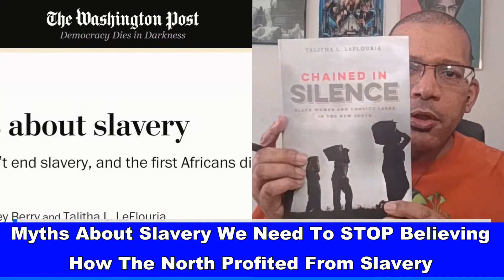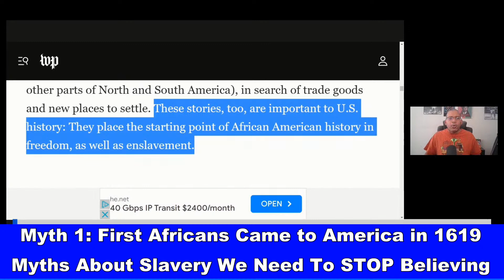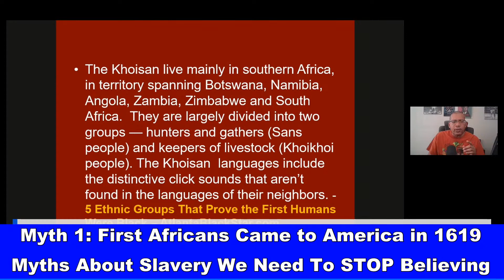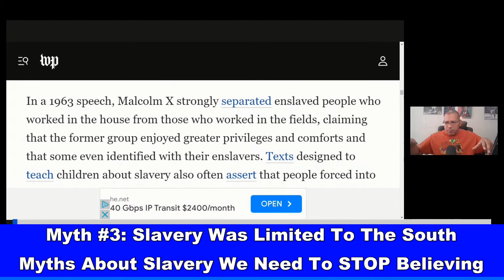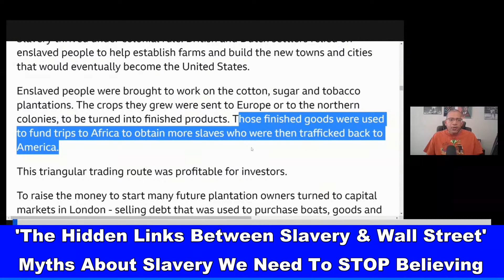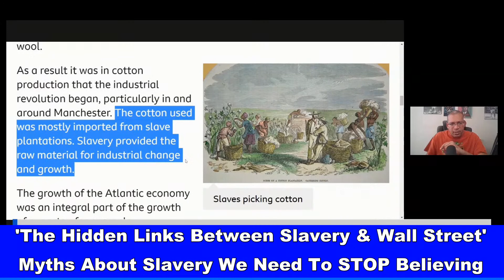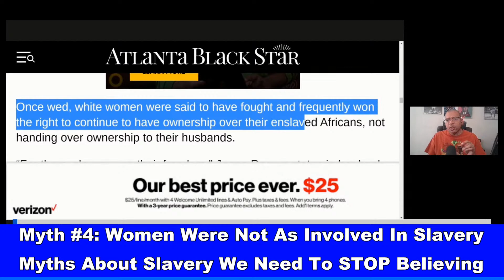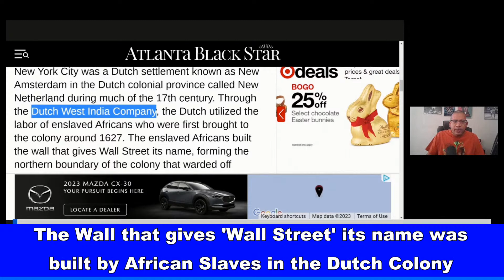Myths About Slavery We Need To Stop Believing, How the North Profited from Slavery - Michael Imhotep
Myths About Slavery We Need To Stop Believing, How the North profited from Slavery (Class Preview) Next Class is Sat. 4-1-23, 2pm EST REGISTER NOW & WATCH CONTENT!

REGISTER NOW: Next Class, Sat. 4-1-23, 2pm EST, ‘Ancient Kemet (Egypt), The Moors & The Maafa: Understanding The Trans-Atlantic Slave Trade’, (LIVE 12 Week Online Course) with Michael Imhotep host of The African History Network Show. Discounted Registration $80; ALL LIVE SESSIONS WILL BE RECORDED SO YOU CAN WATCH AT ANY TIME! WATCH CONTENT ON DEMAND!

1st Class ‘Ancient Kemet (Egypt), The Moors & The Maafa: Understanding The Trans-Atlantic Slave Trade What They Didn’t Teach You In School’, Next Class Starts Saturday, 4-1-23, 2pm EST.

2nd Class ‘From The Civil War To Civil Rights Movement & Black Power (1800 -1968) Next Class Starts Sunday, 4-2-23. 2pm EST.